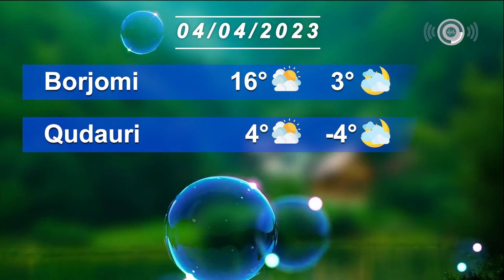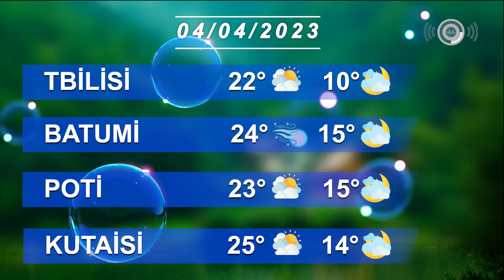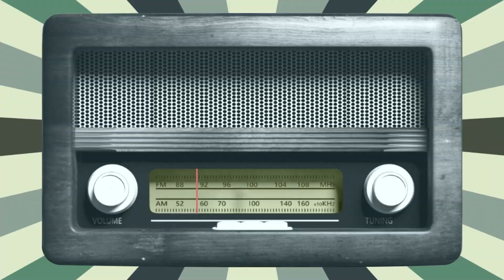Hava haqqında məlumat 04/04/2023